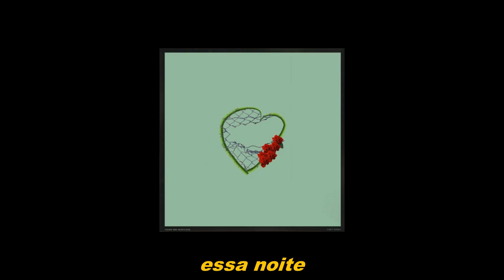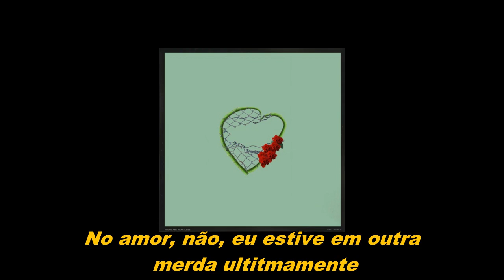Carti Bankx - Tonight